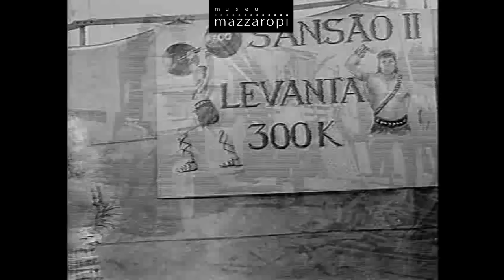Cenas Mazzaropi - A Tromba do Elefante (1952)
[Cenas Mazzaropi] Vem ver o Mazza se apresentar no Circo e cantar a Tromba do Elefante em sua estréia! 😅  🎪

*Cenas do filme “Sai da Frente”, de 1952. O canal do Museu Mazzaropi é o canal oficial do Amácio Mazzaropi no Youtube. Aqui você vai se divertir com as melhores cenas dos filmes e também poderá assistir os filmes completos em alta qualidade, documentários, entrevistas, matérias e muito mais. Uma grande homenagem ao cineasta, diretor, produtor, ator, comediante e cantor que encantou o Brasil no circo, rádio, televisão e cinema. O canal do Museu Mazzaropi é o canal oficial do Amácio Mazzaropi no Youtube. Aqui você vai se divertir com as melhores cenas dos filmes e também poderá assistir os filmes completos em alta qualidade, documentários, entrevistas, matérias e muito mais. Uma grande homenagem ao cineasta, diretor, produtor, ator, comediante e cantor que encantou o Brasil no circo, rádio, televisão e cinema. O canal do Museu Mazzaropi é o canal oficial do Amácio Mazzaropi no Youtube. Aqui você vai se divertir com as melhores cenas dos filmes e também poderá assistir os filmes completos em alta qualidade, documentários, entrevistas, matérias e muito mais. Uma grande homenagem ao cineasta, diretor, produtor, ator, comediante e cantor que encantou o Brasil no circo, rádio, televisão e cinema.